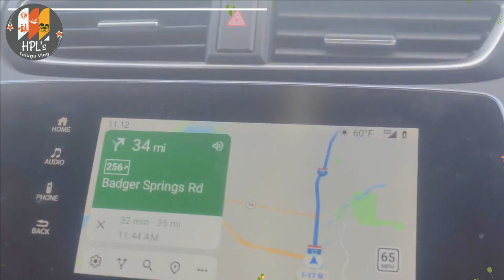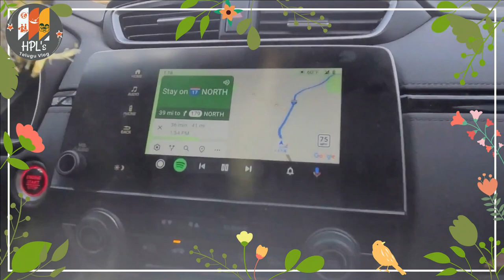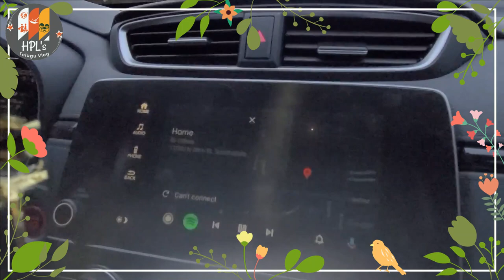Last Lake Vlog 2020 | Badger Springs Wash Trail | Beaver Creek Day Use Area | Telugu USA Vlogs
Today's video is: Last Lake Vlog 2020 | Badger Springs Wash Trail | Beaver Creek Day Use Area | Telugu USA Vlogs
If you liked this "Last Lake Vlog 2020 | Badger Springs Wash Trail | Beaver Creek Day Use Area | Telugu USA Vlogs"
Video Tittle: Last Lake Vlog 2020 | Badger Springs Wash Trail | Beaver Creek Day Use Area | Telugu USA Vlogs
Voiceover: Himani (ME)

Last Lake Vlog 2020 | Badger Springs Wash Trail | Beaver Creek Day Use Area | HPL's Telugu Vlogs